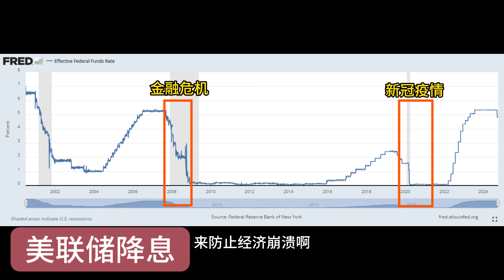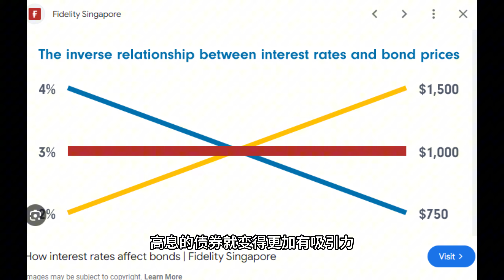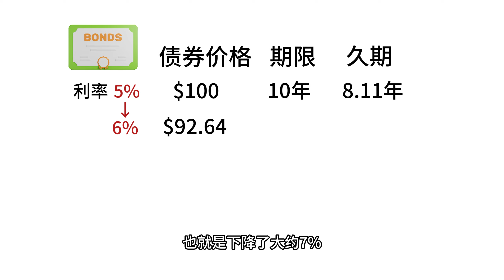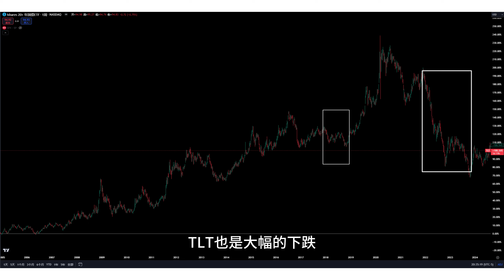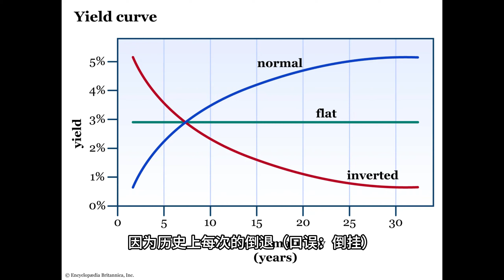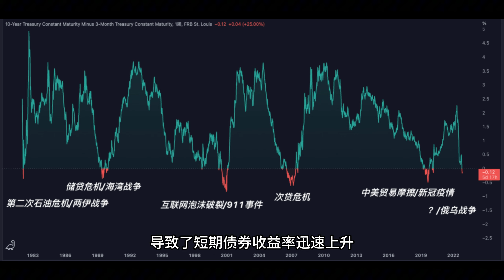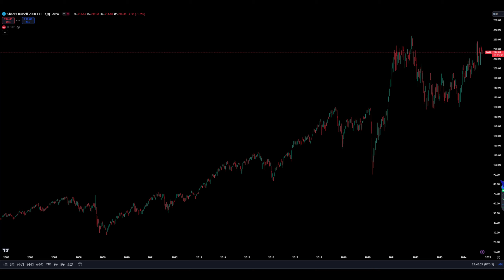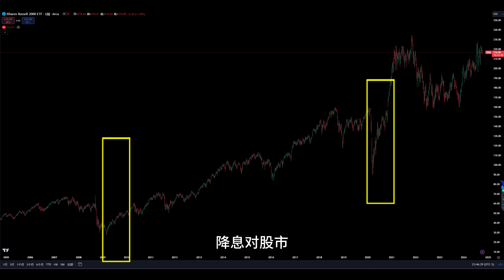【美股学习】系统化理解债券价格和定价机制，降息是否就是买入TLT误区，久期风险又是什么？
深入探讨了美联储降息对债券市场和股市的影响，特别是长期和短期债券的表现区别。通过分析美债收益率曲线，了解如何预测经济增长与衰退的信号。 详细介绍了久期与久期风险的概念，以及美联储通过量化宽松和量化紧缩调节经济的手段。重点提到了小盘股（如IWM）在降息周期中的表现机会。

00:00-02:29 介绍美联储调息对生活和宏观经济的影响
02:29-04:03 降息对债市的影响
04:03-07:36 久期和久期风险
07:36-09:51 降息就要买入TLT吗？
09:51-13:23 美债收益率曲线
13:23-14:59 量化宽松和量化紧缩
14:59-17:07 调息对美股的影响，关注小盘股

【网络课程网址】当下缠论原文，基础课 公开课等。也有收费课程

用moomoo开户还是老规矩，给大家两个月完美风暴用

- 开户 - 5.1%+3% apy booster （上限2w美金，3个月）
- 入金100美金 - 5股赠股抽奖机会
- 入金1000美金 - 额外10股赠股抽奖机会
-首笔转仓金额*1.5%现金券 （最高$300）

最高获得1300加币福利+$1888免佣卡！
入金100加元以上，得50加元现金券，额外得1888加元的免佣卡（有效期45天）
入金5,000加元以上，得100加元现金券
转仓10,000加元以上，得200加元现金券或等值苹果礼品卡
转仓50,000加元以上，得800加元现金券或等值苹果礼品卡
转仓100,000加元以上，得1,200加元现金券或等值苹果礼品卡

加入反收割社群，社群最新加入Tradlytic 机器人
了解反收割训练营课程，请加入teachable的免费与付费课程